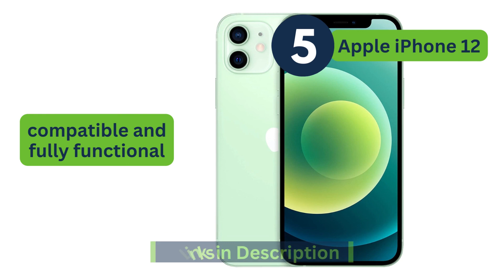5 Best Renewed iPhone on Amazon | Rufurbished iphone Under $390 😲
Welcome to our YouTube video on the 5 Best Renewed iPhone on Amazon | Rufurbished iphone 2023.
In this video, we've searched Amazon to bring you the 5 Best Renewed iPhone on Amazon | Refurbished iphone that you can buy right now.

Amazon Links

5. Apple iPhone 12

4. Apple iPhone SE 2nd Generation

3. Apple iPhone XS

2. Apple iPhone 11

1. Apple iPhone XR

Try Amazon Fresh

Create Amazon Business Account

Create an Amazon Wedding Registry

Prime Student 6-month Trial

Create an Amazon Baby Registry

Sign up for Personal Shopper by Prime Try Before You Buy

This video is about:
renewed iphone,
refurbished apple iphone,
apple refurbished iphone
renewed apple iphone,
apple renewed iphone,
apple iphone renewed,
renewed phone amazon,
renewed iphone 12,
renewed iphone se,
renewed iphone xs,
renewed iphone 11,
renewed iphone xr,